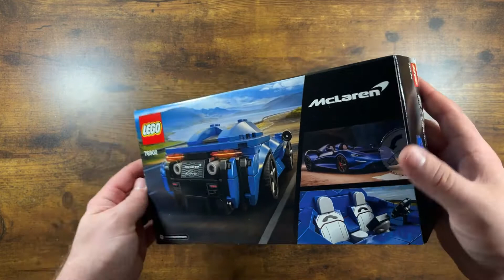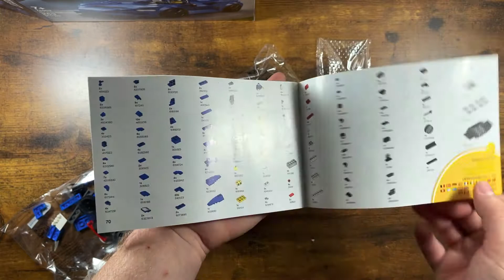Come! See what you get! Lego speed champions 76902 (the ELVA set) unboxing. Build coming soon!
Lego speed champions 76902 Mclaren Elva set. unboxing

Mclaren Elva Lego speed champions 76902